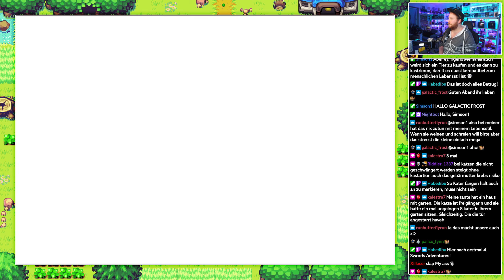Das Minish Fest! • 01 • The Legend of Zelda: The Minish Cap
► Holt euch Zelda Minish Cap über diesen Link* [RefLink]

Ein Let's Play von The Legend of Zelda: The Minish Cap, welches über bis zum Release von Zelda: Tears of the Kingdom am Leben hält!

In seinen zahlreichen Abenteuern hat der allseits beliebte Held Link sämtliche Ecken und Winkel Hyrules erkundet. Doch niemals hätte er gedacht, dass direkt vor seinen Füßen ein nahezu unentdecktes Land schlummert. Umso verblüffter ist er natürlich, als er eines Tages die magische Minish Cap entdeckt. Kaum hat er sie aufgesetzt, schrumpft er auch schon auf Minigröße zusammen. Und hier unter dem Gras begegnet er einem Volk, von dem er bislang noch nie gehört hatte: den Minish.

Die Winzlinge haben sich aus allem, was die "großen" Einwohner von Hyrule so wegwerfen, eine eigene Zivilisation aufgebaut. Doch ihre bescheidene Existenz ist bedroht. Eine unheimliche Macht versucht, die Minish aus dem Weg zu räumen. Ihre einzige Chance auf Rettung wäre ein wahrer Held, darum setzen die Minish jetzt alle ihre Hoffnungen auf Link.
Und natürlich stürzt der sich sofort in dieses neue Abenteuer. Geschickt nutzt er die neu erworbene Fähigkeit, mit seiner Mütze Dinge nach Belieben schrumpfen zu lassen. Und auch durch die verstreuten Kinestone-Relikte kann Link immer neue Spezialfähigkeiten erwerben. Damit stehen die Chancen wieder einmal sehr gut, dass Link auch die Minish vor ihrem tragischen Schicksal bewahren kann.